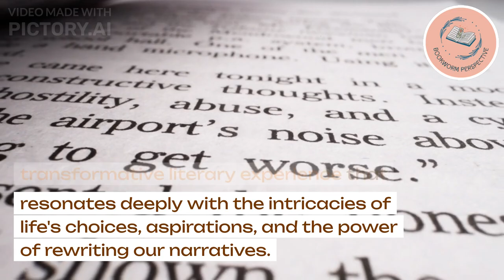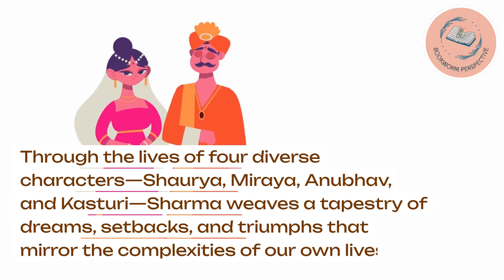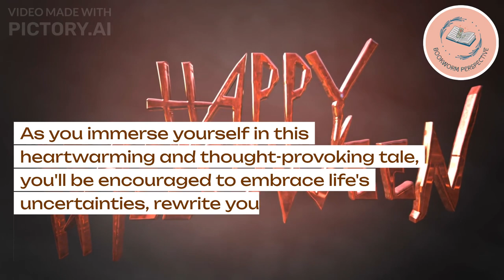Rediscover Life's Possibilities with "This Is Not Your Story" by Savi Sharma | Bookworm Perspective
Welcome to Bookworm Perspective! Join us on an enchanting literary voyage into the world of "This Is Not Your Story" by Savi Sharma—a tale that redefines the boundaries of dreams, destiny, and the profound impact of our choices.

In this captivating video, we delve into the heart of Sharma's narrative, unraveling the stories of four diverse characters—Shaurya, Miraya, Anubhav, and Kasturi. With each character's unique journey, we explore the universal themes of ambition, resilience, friendship, and the relentless pursuit of self-discovery.

Discover how "This Is Not Your Story" challenges societal norms and empowers us to craft our own destinies. Through Sharma's eloquent prose, the book ignites conversations about the intersections of dreams and realities, and the courage it takes to diverge from the expected path.

Immerse yourself in the heartwarming pages of "This Is Not Your Story." Join us as we explore the transformative power of rewriting our narratives, embracing uncertainty, and daring to dream beyond the ordinary. This book is an invitation to rediscover life's possibilities, to reflect on your own journey, and to be inspired to seize the pen and shape your own unique story.